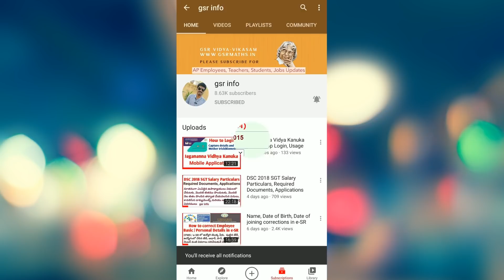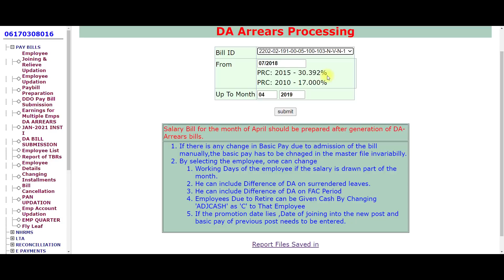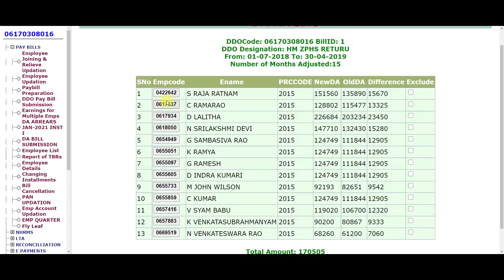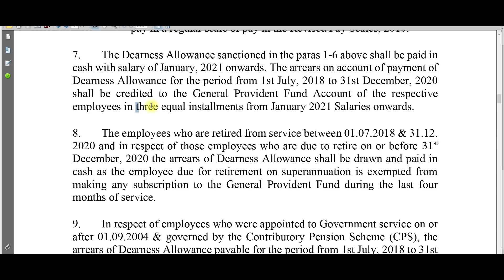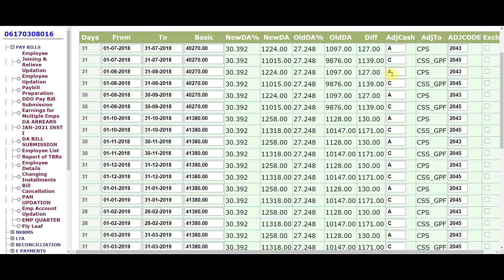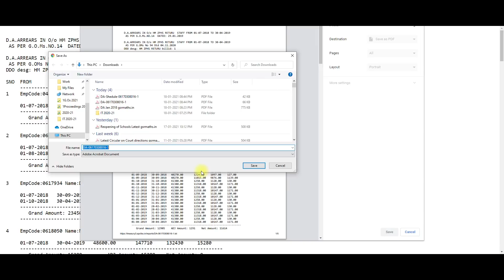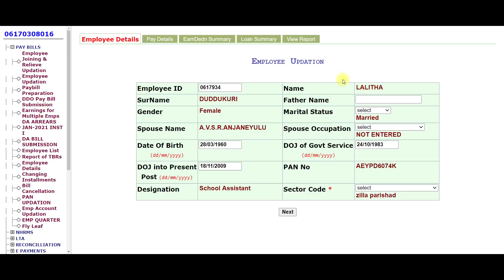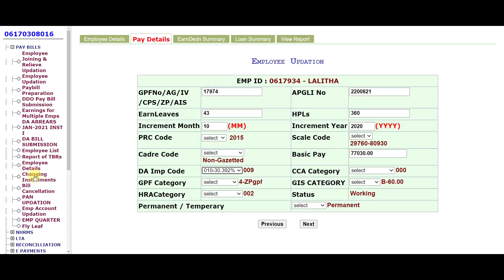July 2018 DA Arrears Preparation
Bill generation for DA July 2018 arrears to be drawn in Supplementary bill and, Regular Pay Bill at enhanced DA rate is enabled.